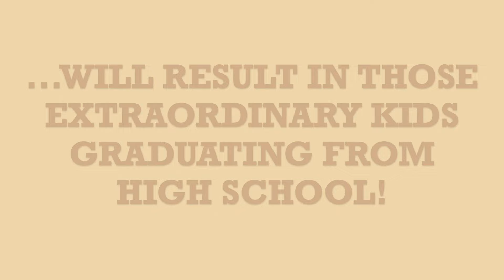Laramie High School Graduating Class of 2024